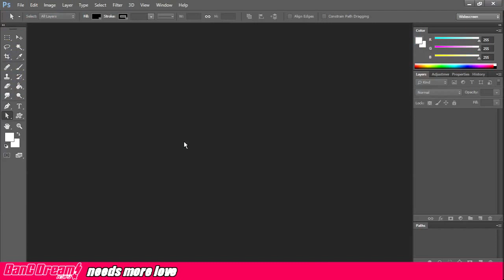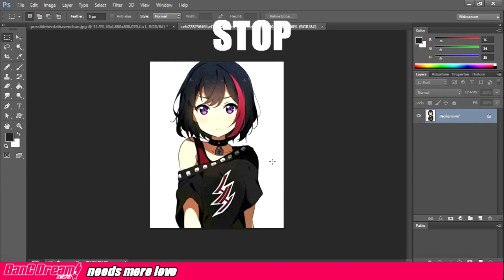ＵＲＧＥＮＴ： TO ALL HENTAI HAVEN-CHAN'S FANS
In all seriousness, I just hope that everyone supports @icehotmilktea on their accounts. Being an artist can be hard so I hope that he at least gets the credit he needs. To be honest, I do not dislike this meme but the artist should get more credit :3
Share this message to any Anime Fan/ Weeb you know!

Let's give this artist more fame for their amazing artwork!

(for my daily activities/ anime goodness)